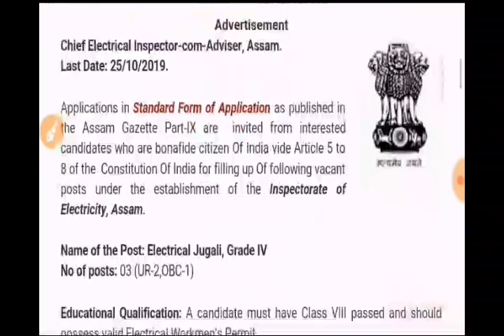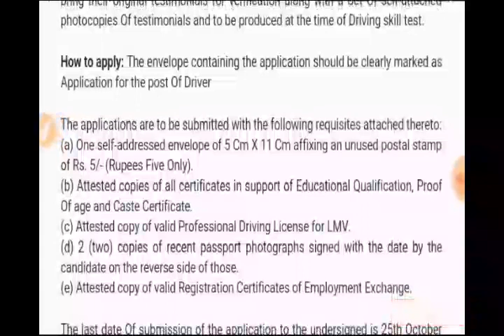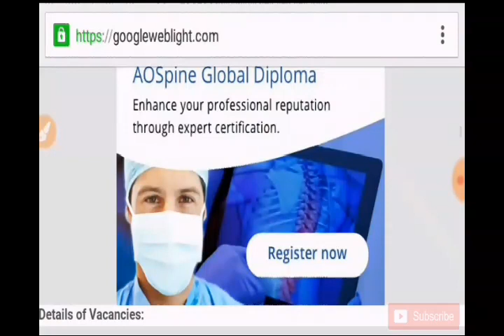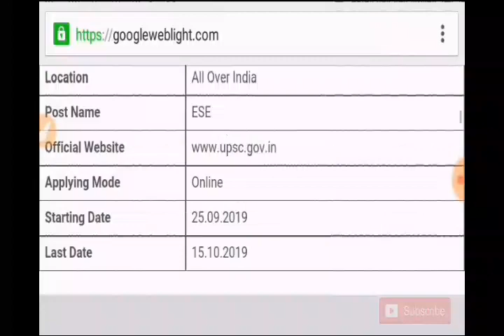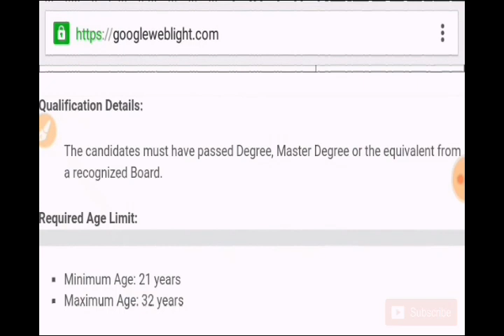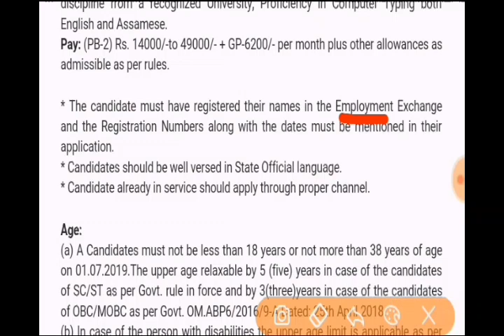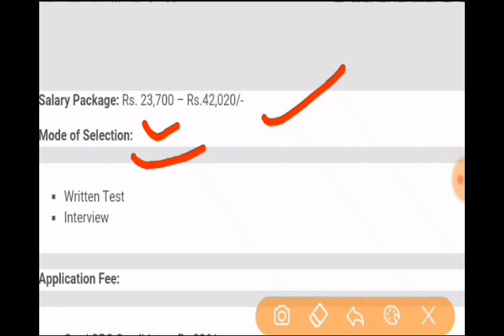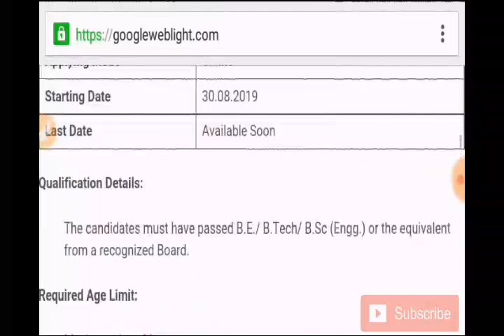সপ্তাহিক নিয়োগ বাৰ্তা সপ্তাহত ওলোৱা চাকৰি সমূহ এবাৰ ভালদৰে চাই লওক || Jobs Assam kulajit bro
JUGALI POST ASSAM

DRIVER POST ASSAM

PUNJAB BANK

POSOCO

UPSC 102 POST

UPSC 495 POST

SOCIAL WELFARE ASSAM

FISHERY TINSUKIA POST